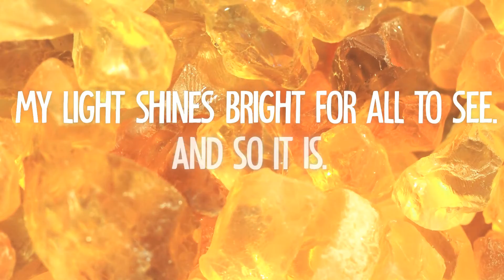Citrine: The Stone of Willpower 🌞Healing Benefits + Affirmation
Citrine is often recommended to people who are trying to manifest more abundance into their life, but why? 💸Part of the reason is that it promotes confidence and a strengthened willpower, allowing you to shine your light out into the world! ✨

Check out this video to find out more about how Citrine can help you manifest your most positive outcome, and to shine your light for all to see!! 😺🌞🚀

🌟DISCOUNT FOR ONLINE READINGS 🌟

💸Now offering online readings at $1/minute! 😺

Tarot🌛
Past Lives ✨
Spirit Guides 😇
Spirit Animals 🙉

All readings are intended to provide you with the opportunity to heal!
Great for relationships!
I love to do group readings and parties!

Tarot🌛
Helpful for getting detailed messages and answers to your questions.
Many people are familiar with these cards, and feel comfortable with them. I use the classic Rider-Waite tarot deck, which is the most popular deck in the world! 🌎

Past Lives ✨
So incredibly helpful for shining a light onto your personality to discover what is holding you back from living your best life! My Past Life readings are unique because they do not involve regression/hypnosis. I've been a part of so many beautiful healing moments for people doing these readings, and I highly recommend doing one, if you're open to it! Great for relationships and family matters! 👪

Spirit Guides 😇
Learn more about the Ascended Masters that are ready and willing to help you with your specific needs, and how to ask them for guidance.  Examples include: Archangel Michael, Quan Yin, Horus, Krishna, Apollo, Isis, and Jesus. 💖

Spirit Animals 🙉
Learn which spirit animal energies are working with you and guiding you to grow! I will teach you how to tap into their energy for help and guidance, and intention! Examples include: Lion for courage, Bear for boundaries, Wolf for protection, and Dove for Serenity.

Couples are welcome!
I've been able to help many couples through these readings, helping them to work through certain aspects of their relationship, and helping them to pinpoint the strengths and weaknesses that each person brings to the table. 👫

No party is too big or too small, as long as there is healing going on. 😸

🌟Numerology Report included with every reading! 🌟

Intro
Hey Everyone, it’s The Crystal Guy, here to talk to you about Citrine.

Segment 1
Citrine gets its name from the French word citron, which means lemon. Citrine has an uplifting and enlivening energy, offering those who work with it, that zest for life feeling.

Segment 2
Citrine is widely well known as a “manifesting stone.” This is because it promotes confidence and a strengthened willpower, allowing you to move forward toward achieving the most postpositive outcome in any situation.

It’s great to wear or carry this stone as a reminder that you have the power to put your true self out there which will only bring you closer to your most meaningful goals. It’s also helpful to have this crystal in the office, or anywhere business take place.

Citrine helps you express who you truly are by encouraging you to shine your light out into the world.

Segment 3
Here is a quick and easy affirmation that you can use, while working with Citrine:

My light shines bright for all to see.